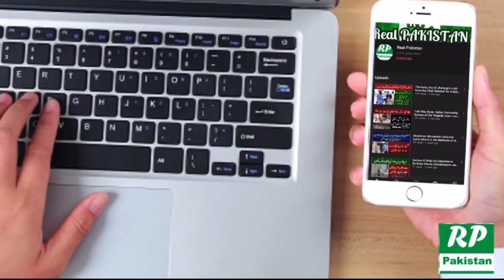Pakistan ki wahid khaton Jo sohar se Mar kah kar khoush Hoti ha || Real Pakistan